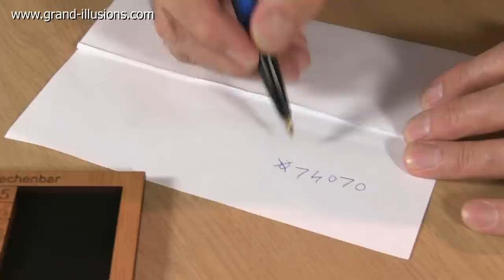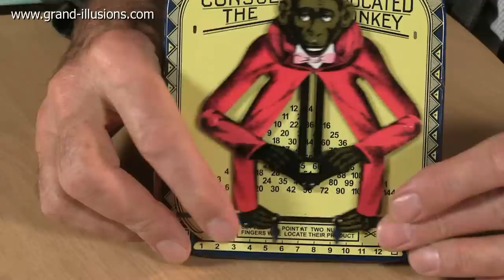Fascinating Ada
Augusta Ada King, Countess of Lovelace was the only legitimate child of George, Lord Byron and his wife Anne Isabella Milbanke, 11th Baroness Wentworth and Baroness Byron.

Lady Byron was acquainted with many of the key intellectuals of the time and made sure Ada had an excellent mathematical education.

Ada Lovelace is considered my many people to be the world’s first computer programmer for the work she did with Charles Babbage on the Analytical Engine.

The middle Tuesday of the month of October is Ada Lovelace Day, this year it’s on the 13th.

Ada’s birthday is 10th December 1815, so this year 2015 is the 200th anniversary of her birth.

Tim demonstrates some of the objects from his mathematical collection to celebrate Ada’s special year and wish her “a very happy birthday”